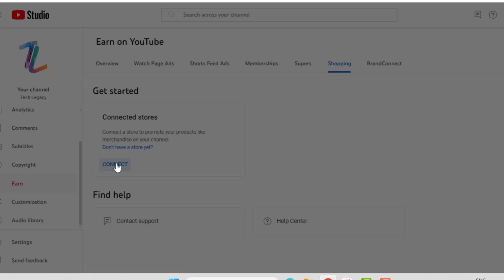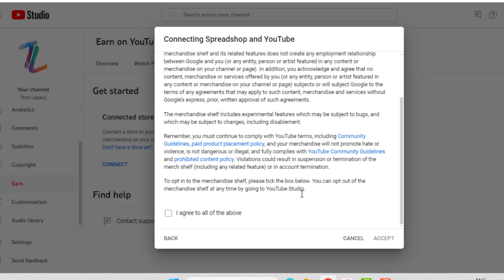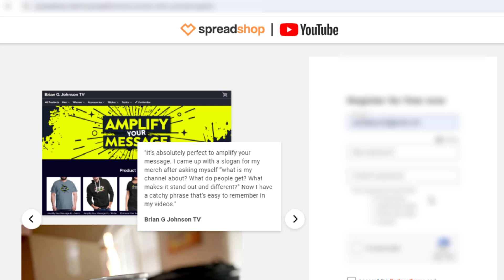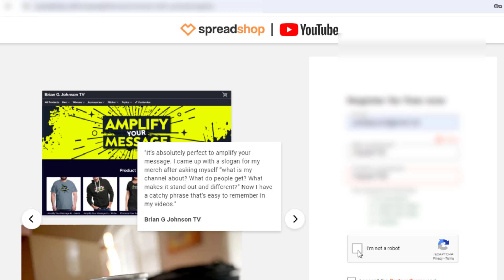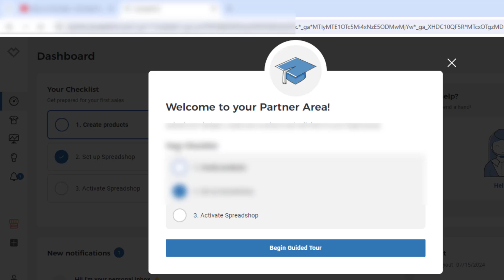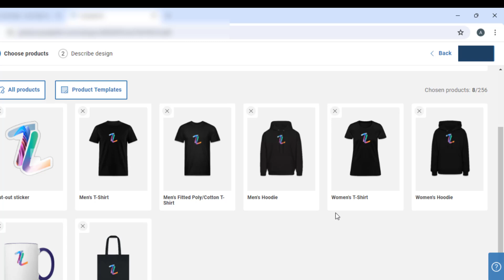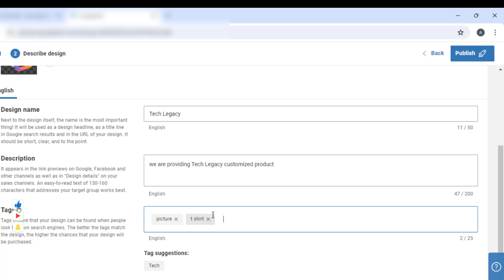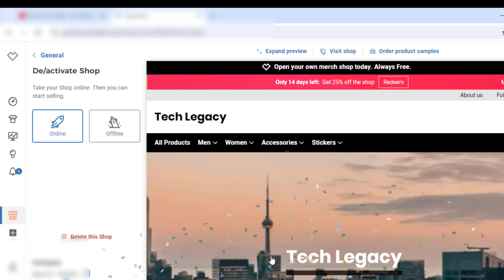How to Connect Spreadshop to YouTube | How to Connect Store | YouTube Shopping Feature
Best Recommendations
How to Turn Off Calculator | Calculator Tips & Tricks